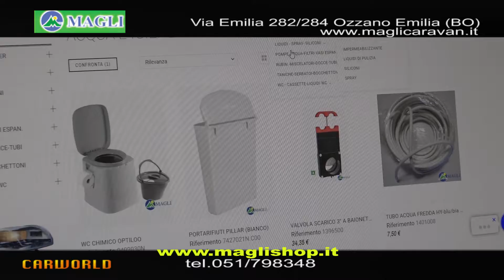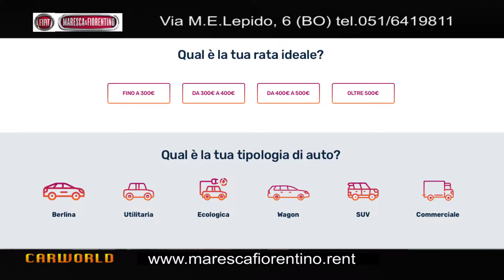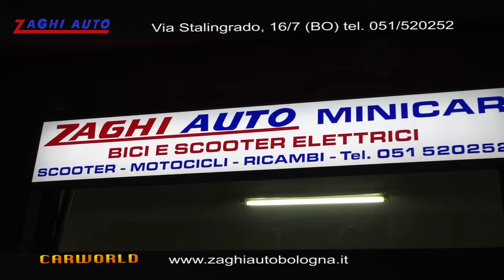Carworld - Puntata di Giugno 2019